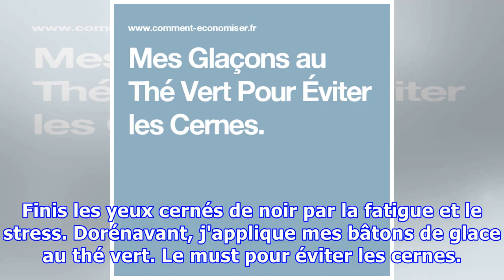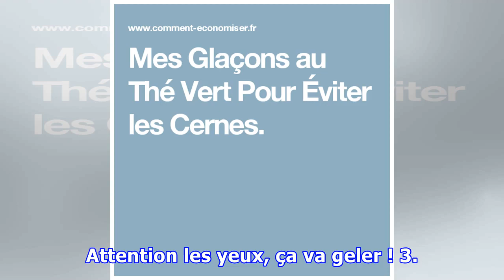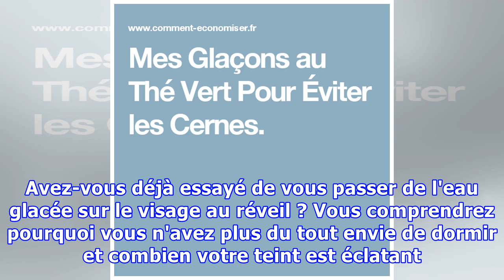Mes Glaçons au Thé Vert Pour Éviter les Cernes.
Finis les yeux cernés de noir par la fatigue et le stress. Dorénavant, j'applique mes bâtons de glace au thé vert. Le must pour éviter les cernes. Les lendemains difficiles, qui n'en a pas ? Les yeux de pandas tout écarquillés, la mine déconfite, je dis stop ! 1. Je me Prépare une Tasse de Thé Vert ...